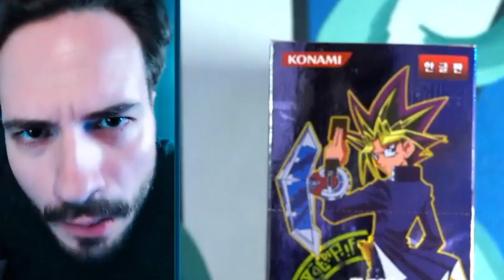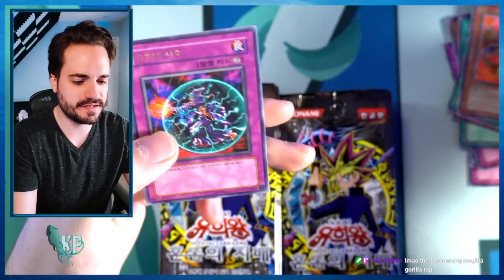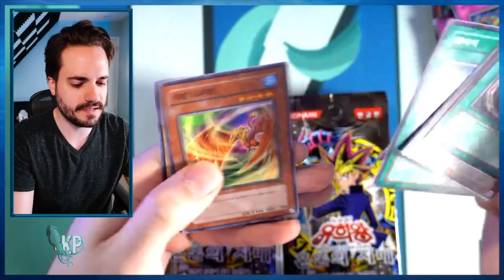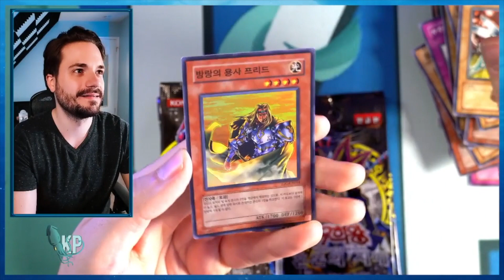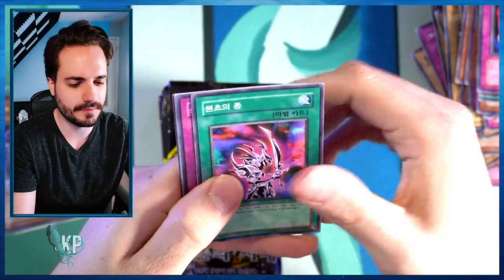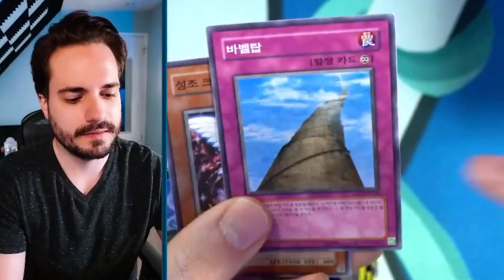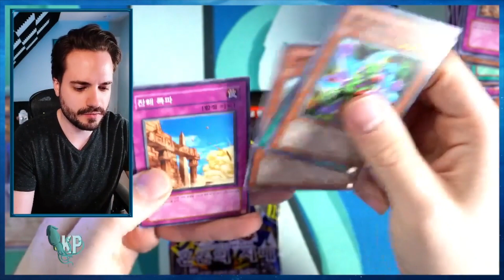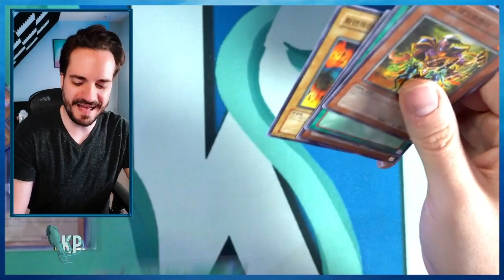I WILL open MY FAVORITE BOX in EVERY LANGUAGE...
THE BEST Yu-Gi-Oh! Invasioon of Chaos KOREAN OCG Booster Box will be krakd' today on Kraken Packs. Yu-Gi-Oh! Invasioon of Chaos KOREAN OCG holds the Dark Magician and other great iconic cards. We take a dive into a Yu-Gi-Oh! Invasioon of Chaos KOREAN OCG in the search for the ALL MIGHTY BLACK LUSTER SOLDIER AND CHAOS EMPEROR DRAGON today on Kraken Packs!
Invasion of Chaos is a Core Booster, which combines the Japanese sets Controller of Chaos and Invader of Darkness.

In the Yu-Gi-Oh! Trading Card Game (TCG), it was released in English, French, German and Italian. In the Yu-Gi-Oh! Official Card Game (OCG), it was released in Asian-English and Korean. Invasion of Chaos has two English prints, a North American print with set numbers IOC-### and a worldwide print with set numbers IOC-EN###.

As well as being sold in singles, it was included with Invasion of Chaos: Special Edition and Force of the Breaker: Special Edition. The French, German and Italian prints were first available through Force of the Breaker: Special Edition.

This is the OFFICIAL YouTube channel of trading card collector Kraken Packs. Enthusiast of trading cards since 1999 and online retailer since 2012!

K-TCG: GET 13% ALL KOREAN YUGIOH Booster boxes using the Promo KRAKEN13